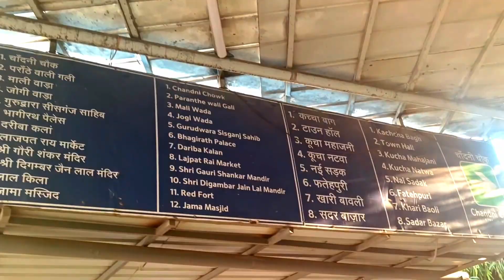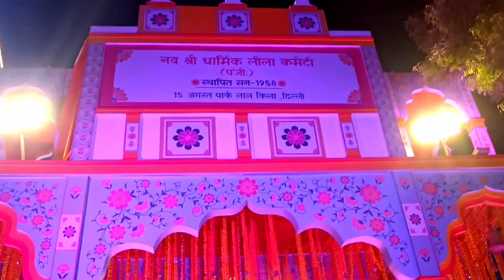Lal Qila Ramleela Mela Vibes 2023🎡 l Red fort mela Delhi 2023🎡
That sounds like a fantastic event! 🎉🎪 The Lal Qila Mela 2023 at August 15 Park near Lal Qila in Chandni Chowk, Delhi, seems like a great place to enjoy various attractions and experiences. Here's a summary of what you can expect:

Event Dates: The mela will run from August 15, 2023, until October 25, 2023.

Attractions: The event offers a wide range of attractions, including over 60 rides, Ramlila performances, a haunted house, cultural programs, shopping stalls with diverse products, a food court, and a gaming zone.

Shopping: You can shop for handicrafts, home and electronic products, books, healthcare items, kitchenware, and more.

Event Size: This is touted as Delhi NCR's biggest Ramlila and Dussehra mela for 2023.

It seems like a great opportunity for a fun and cultural experience in Delhi. Enjoy the festivities and all the exciting activities at the Lal Qila Mela 2023! 🎡🎭🍔🛍️

Lal qila mela 2023 - lal kila mela 2023 red fort mela 2023 mela in delhi - dussehra mela 2023 lal qila ramleela - lal kile ki ramleela - lal qila ramlila mela in delhi 2023 Lal quila mela 2023
Lal qila ramleela live Luv kush ramlila 2023 live luv kush ramlila live
Lal qila dussehra mela 2023 delhi
Chandni chowk mela 2023
दिल्ली में लाल किला मेला 2023 मेला (दशहरा मेला 2023 लाल किला रामलीला